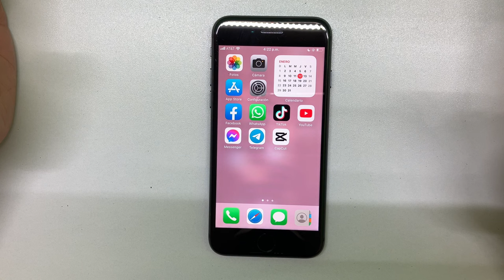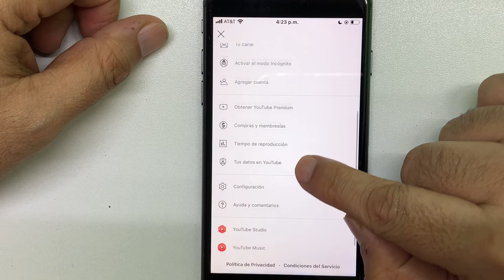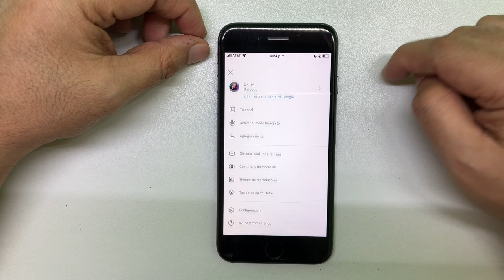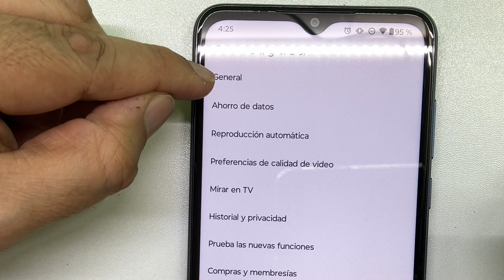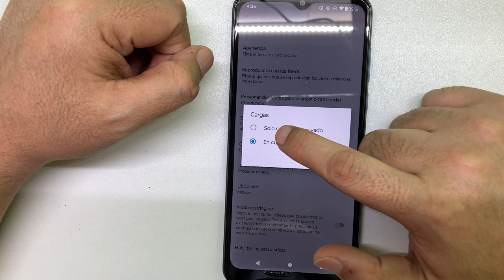Como Subir Videos y Shorts a YouTube Sin Perder Calidad en iPhone/iOS